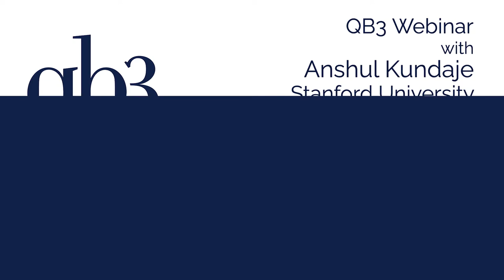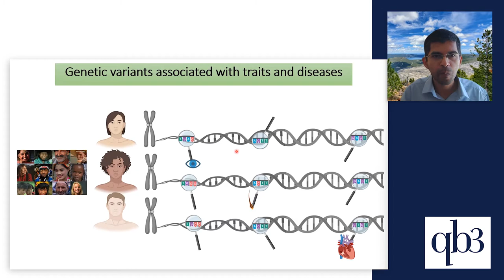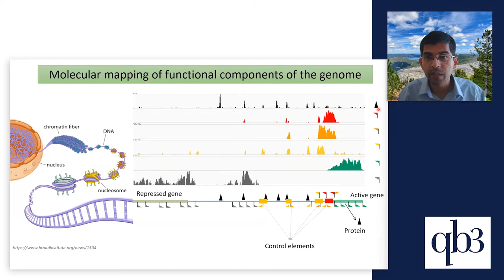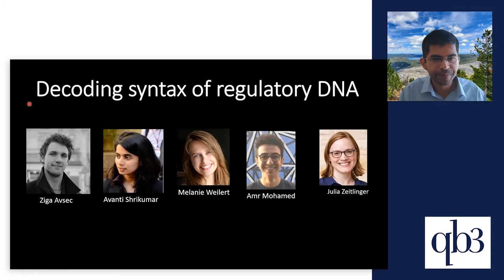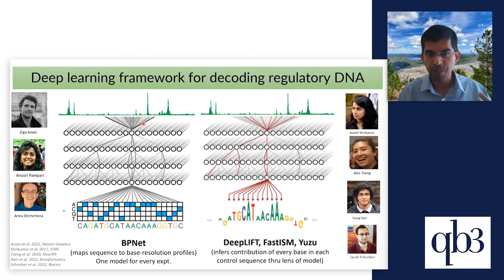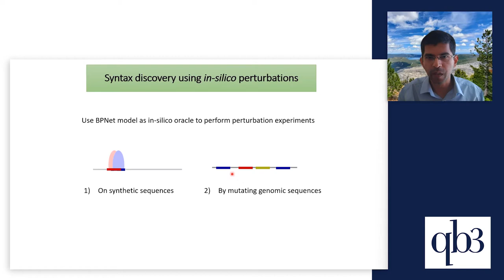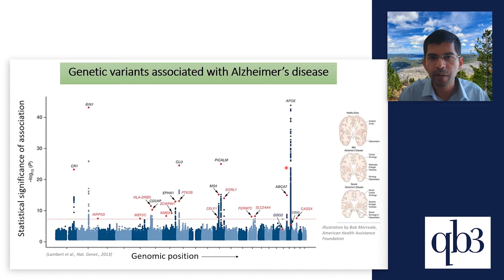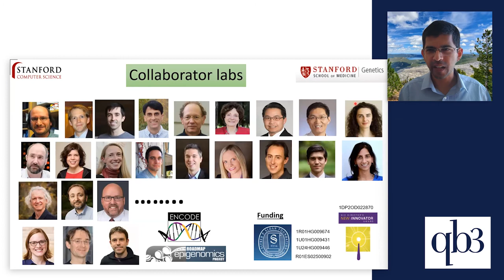QB3 Webinar: Anshul Kundaje, Stanford. "Deep Learning for Genomic Discovery"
The human genome contains the fundamental code that defines the identity and function of all the cell types and tissues in the human body. Genes are functional sequence units that encode for proteins. But they account for just about 2% of the 3 billion long human genome sequence. What does the rest of the genome encode? How is gene activity controlled in each cell type? Where do the regulatory control elements lie and what is their sequence composition? How do variants and mutations in the genome sequence affect cellular function and disease?

These are fundamental questions that remain largely unanswered. The regulatory code that controls gene activity is encoded in the DNA sequence of millions of cell type specific regulatory DNA elements in the form of functional DNA words and grammars. This regulatory code has remained largely elusive despite tremendous developments in experimental techniques to profile molecular properties of regulatory DNA.

Deep learning has revolutionized our understanding of natural language, speech and vision. We strongly believe it has the potential to revolutionize our understanding of the regulatory language of the genome. We have developed deep learning frameworks to learn how genomic sequence encodes millions of experimentally measured regulatory genomic events across 100s of cell types and tissues. We have developed novel methods to interpret our models and extract local and global predictive patterns revealing many insights into the syntax and grammar of the regulatory code.

Our models also serve as in-silico oracles to predict the effects of natural and disease-associated genetic variation i.e. how differences in DNA sequence across healthy and diseased individuals are likely to affect molecular mechanisms associated with common and rare diseases. These models enable optimized design of genome perturbation approaches to decipher functional properties of DNA and variants and serve as a powerful lens for genomic discovery.